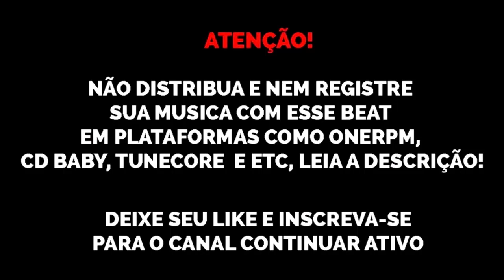BEAT DE FUNK BH 2024 "MELÓDICO" ESTILO MC VITIN LC, MC RICK, MC LEOZIN (sonydhls beats)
@sonydhls original

*IGNORE TAGS*
XXXTentacion Type Beat
with hook
Shiloh Dynasty
Hard Beat
love funk
Palaze
Ouhboy
oudilla
dj victor
set
djay w
caio passos
Comethazine
theuz1n
Type Beat Tutorial
Pop Smoke
Sidoka
Dogdu
Spike
Celo
Ronny J
Sad
808 Mafia
Splurge
NLE Choppa
No Tags
Free Beats
Atlanta
C-walk
Crips
Bloods
Justin Bieber
borges
Metro Boomin
corle
vance
grátis, Medley
mandelão
17
baile de rua
kyan
danzo
johnny lowd
willsbife
tz da coronel
mãolee
instrumental
aimar
juice wrld
emotional
lil peep
blackbear
sadstaion
promoting sounds
lyrical lemonade
CashMoneyAP
indie
pop
billie eilish
ogtreasure7
1-800
1-900
fire gang
kurt codeine
doka
aka rasta
yfg
ngc
ngc daddy
flacko
Jovem Dex
Meno Tody
Post Malone
trippie redd
gunna
lil skies
official video
welisson
tropa do bruxo
music video
visualizer
Travis Scott
Dababy
mainstreet
Lil Baby
No Melody
Fl Studio
how to Make Beats
status
Reggaeton
Jocelyn Flores
Remix
Depression
Recayd Mob
balenciaga
offset
jackboys
kayblack
yunk vino
vulgo fk
lofi lo fi
vaporwave
quavo
mc igu
derek
klyn
lil raff raffa morerira bc raff bro
skrr
jé santiago
dfideliz
derek
the boy
favela
trap funk
rap
hip hop
roddy ricch
ogbigrush rush
jaya luuck
mike mikezin
uclã
sobs
sos
sueth
duzz
matue
trunks
bk
djonga
favela vive
plug
playboi carti
pierre bourne
lil yachty
emo
kendrick lamar
tyga
chris brown
jordan
lacoste
filipe ret
bape
oakley
mc igu
maquina do tempo
777
mc rick
22 music
bh é nois
poc poc
vapo vapo
vuk vuk
mc's pikeno e menor
mc menorzinha
relikia
mc lele jp
gaab
mc hariel
ryan sp
salvador da rima
anitta
mc magrela
mc leozin
mc saci
mc anjim
mu540
wiu
reidd
teto
hash
alee
mateca
doode
mc kevin
pcn boladão
brocasito
p90
Beat estilo
Beat tipo
MC paiva zs
racionais mc's
vida loka
mystic mob